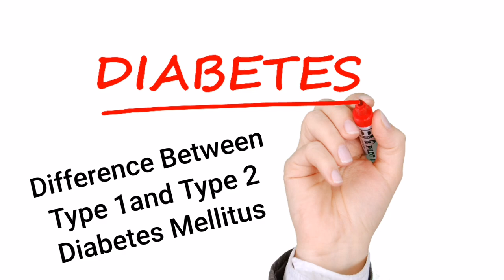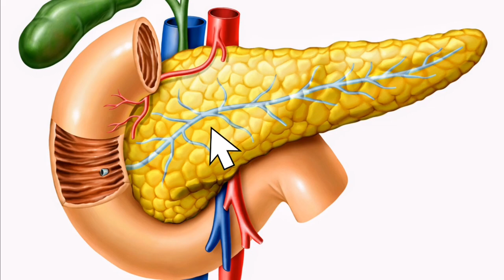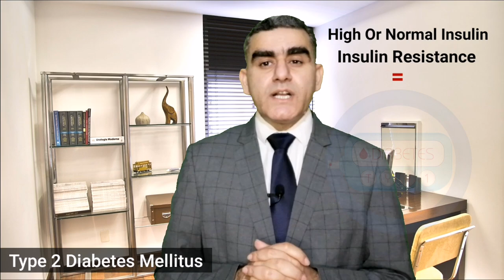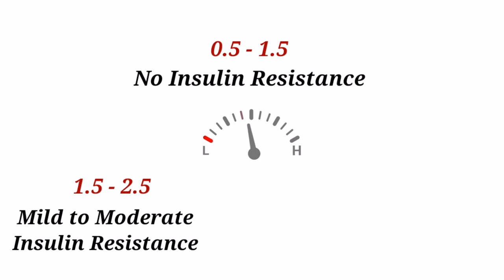How to Reverse Diabetes in Hindi | Insulin Resistance Explained | Dr Musharraf Husain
Reversal of diabetes is not possible without understanding the Insulin resistance and types of diabetes including Type 1 and type 2 diabetes mellitus.
There is a strong relationship between insulin resistance and type 2 diabetes mellitus to understand how to reverse diabetes mellitus. When the pancreas produces insulin to utilize the glucose by our body cells and if sufficient Insulin is not produced by the pancreas, blood sugar level is increased which is called Type 1 diabetes mellitus.
On the other hand, a high carbohydrate diet and lack of exercise cause high blood sugar even if sufficient insulin is produced by the Pancreas.  A long-term high level of glucose in the blood triggers the pancreas to produce more insulin to neutralize the excess blood sugar. It causes a further increase in insulin levels in the blood circulation. High insulin levels in the blood start making the resistance to insulin and the efficiency of insulin decreases which further leads to insulin resistance. This type of diabetes is called Type 2 diabetes mellitus.
You can check the type of diabetes mellitus with a simple test called serum insulin levels. if the serum insulin level is less than 2.5 mlU/mL, it's Type 1 diabetes mellitus. And if serum insulin level is more than 2.5 and blood sugar is high then it's called type 2 diabetes mellitus. To check the
For insulin resistance, you need to have fasting blood sugar and fasting serum insulin levels.
Insulin resistance level = Fasting Blood Sugar*Fasting insulin level/405

You can reverse diabetes if reduce the resistance by using a healthy carbohydrate diet and regular exercise.